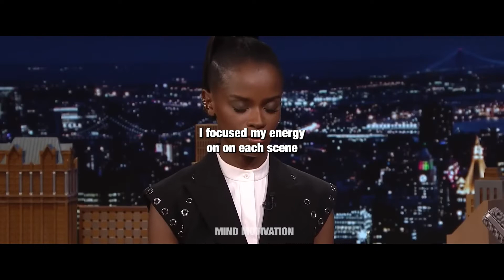Black Panther Cast Talk Honoring Chadwick Boseman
The Black Panther cast talks about creating Black Panther - Wakanda Forever and honoring Chadwick Boseman. Letitia Wright and the rest of the Black Panther cast talk through creating Black Panther Wakanda Forever and how emotional and inspiring it was to honor Chadwick Boseman through the process. Black Panther Wakanda Forever will be released on November 11 2022.